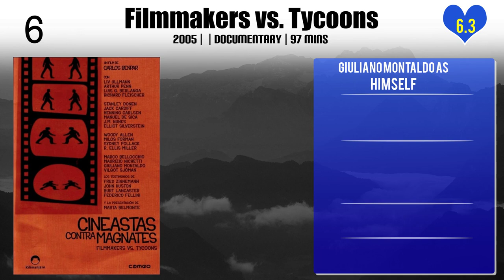Giuliano Montaldo Top 10 Movies of Giuliano Montaldo| Best 10 Movies of Giuliano Montaldo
Top 10 Movies of Giuliano Montaldo

Find the list of top 10 and best movies by Giuliano Montaldo
L'abbiamo fatta grossa
Chronicle of Poor Lovers
Attention! Bandits!
Cinecittà Babylon
Filmmakers vs. Tycoons
The Caiman
Un eroe borghese
Abandoned
Everything You Want
Sergio Leone: The Way I See Things

Pl. Comment down your favorite movie of Giuliano Montaldo